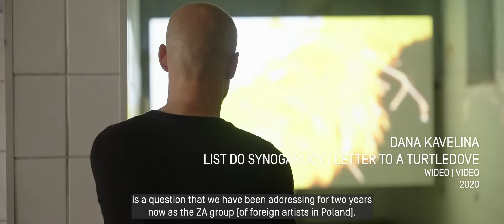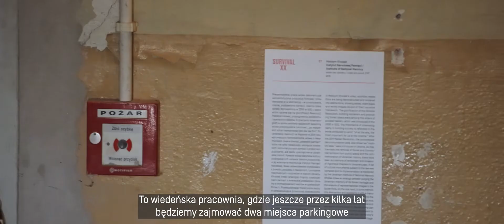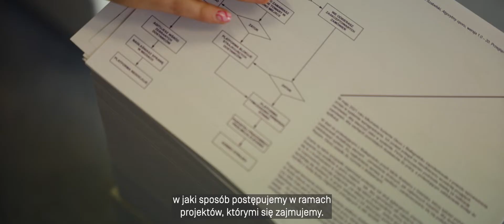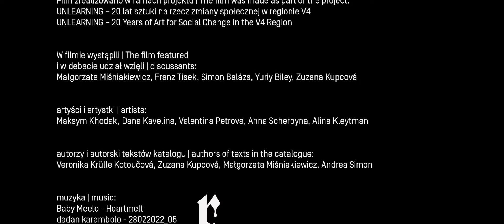Unlearning – o przyszłości relacji między sztuką a zmianami społecznymi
UNLEARNING – 20 years of art for social change in the V4 region

W ramach projektu poruszymy temat roli sztuki w kontekście zmiany społecznej i rozwoju w krajach Grupy Wyszehradzkiej. Odwołując się do hasła „Oduczanie”, zaczerpniętego z cytatu Alvina Tofflera „Analfabetami XXI w. nie będą ci, którzy nie potrafią czytać ani pisać, ale ci, którzy nie potrafią się uczyć, oduczać i uczyć na nowo”, wraz z organizacjami partnerskimi zorganizowaliśmy szereg prezentacji i wystaw towarzyszących 20. edycji Przeglądu Sztuki SURVIVAL – jednego z największych festiwali sztuki w przestrzeni publicznej w Europie Środkowej.

/ As part of this project, we will discuss the topic of art for social change and its role in the development of the V4 region. We propose to focus on the slogan “Unlearning” taken from the quote “The illiterate of the 21st century are not those who cannot read and write, but those who cannot learn, unlearn and learn anew” by Alvin Toffler. Thus, together with partner organizations, through a series of presentations and exhibitions, we will celebrate the 20th edition of the SURVIVAL Art Review, one of the largest public art festivals in Central Europe.